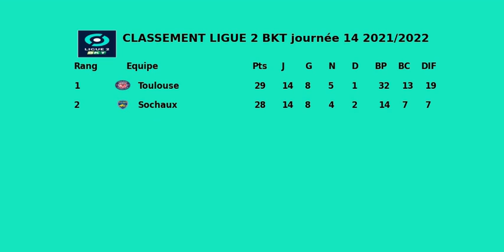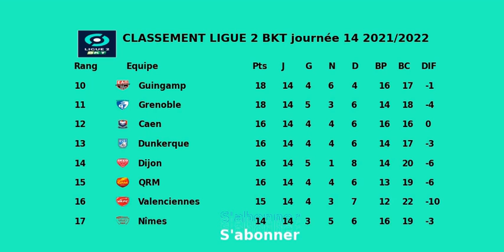CLASSEMENT LIGUE 2 BKT | journée 14 2021 2022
Le Classement de La ligue 2 Bkt, 14 éme journee 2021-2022